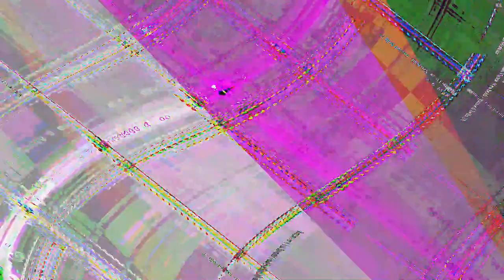[EPILEPSY WARNING] Movie 23 07 16 10h25m03s